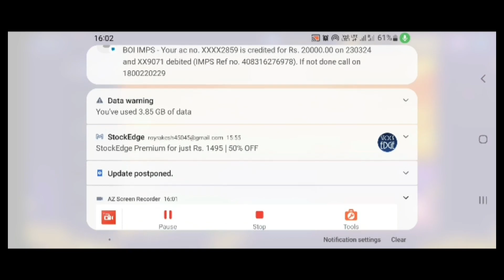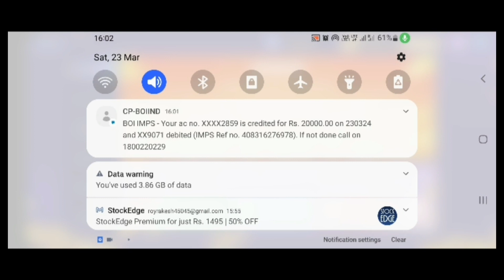IPL se paise kaise kamaye | ipl me paise kaise kamaye | IPL 2024 से पैसे कैसे कमाए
IPL 2024 से पैसे कैसे कमाए